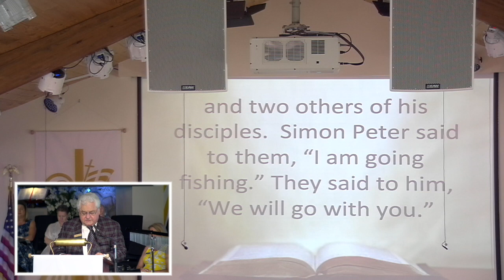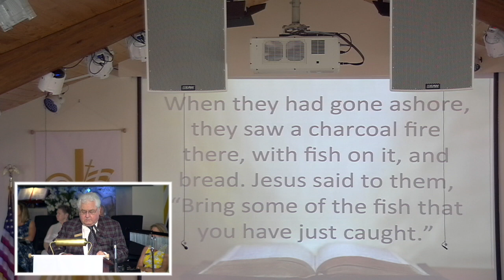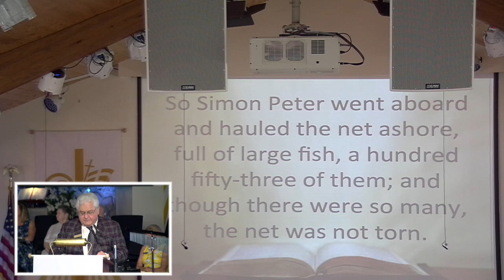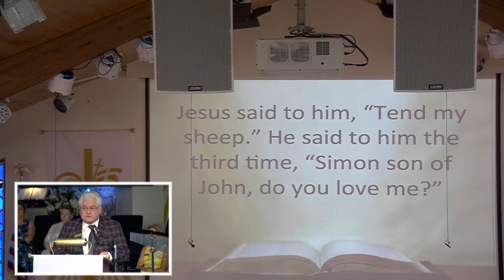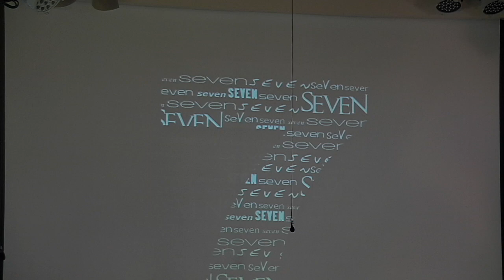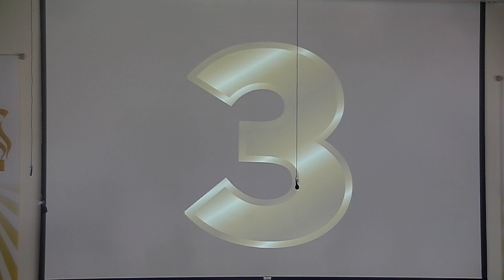Calling, Communion, Commission - Scripture reference: John 21: 1-19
Rev. Virginia G. Carle